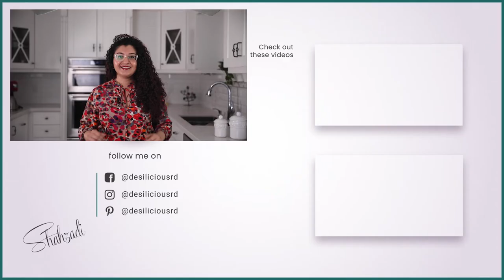Mediterranean Style Crispy Tofu Recipe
Looking for delicious and healthy vegan meal ideas? Look no further than this Mediterranean-inspired crispy tofu recipe, by dietitian, Shahzadi Devje! It is packed with flavour and is perfect for a quick and easy weeknight dinner or lunch.

It's the perfect way to switch up your meatless meal routine. The tofu bites are bathed in a zesty and delicious marinade, and the intense flavour of oregano and thyme elevates the tofu to new heights! This recipe is vegan, diabetes-friendly and a heart-healthy choice.

How to make Mediterranean Style Crispy Tofu

✅INGREDIENTS
▢1 tofu block 400 grams, drained, cut into cubes
▢2 tbsp olive oil extra virgin
▢½ tbsp garlic fresh, crushed
▢1 tsp oregano dried
▢½ tsp thyme leaves dried
▢½ tsp salt sea salt
▢½ tsp pepper
▢1 lemon juice fresh

✅INSTRUCTIONS
⓵ Drain excess liquid from the tofu and place the block on a plate lined with paper towels or a clean dishcloth. Dry the tofu thoroughly. Remove the dish cloth and place a heavy object, such as a plate on top of the tofu and let it sit for about 20 minutes to drain excess liquid.
⓶ Then, cut the tofu into small, evenly sized cubes.
⓷ In a medium container, combine 1 tbsp oil, garlic, oregano, thyme, salt, pepper, and lemon juice. Mix together until the ingredients are well combined.
⓸ Add the tofu cubes to the mixture, place the lid and shake to coat the cubes with the marinade. Let the tofu marinate for at least 20 minutes
⓹ When you're ready to cook, heat a large pan over medium-high heat. Add 1 tbsp oil and swirl to coat the bottom of the pan.
⓺ Carefully add the tofu cubes to the pan. Be sure not to overcrowd the pan, or the tofu will not brown evenly. Cook for about 5 minutes per side, or until golden brown and crisp. Serve immediately with your favourite salad or dipping sauce.

📌Shahzadi shares the step by step instructions for Mediterranean Style Crispy Tofu on her blog

For more inspiration on living a healthy life, ethnic food recipes, diets, and more - drop by Shahzadi's blog

❓Do you have a question about diet, nutrition and healthy living? Leave a message in the comments section below.